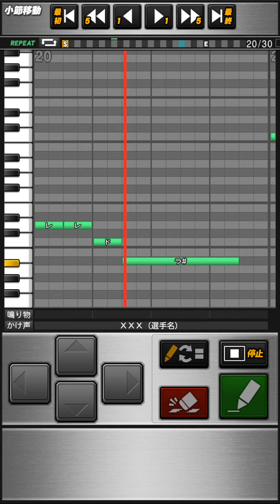日本ハムファイターズ チャンステーマ「ジンギスカン」プロスピA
《パスワード》
おどねたよねまおおうわんおせゆうだぼえへおたおじきざゆぶえげべせあひふがだらきえさぬぼだまぬばぶねねかぞほめゆすばつこぎめぐむへぐねひをべくごいひりのまけざさがどせむびむはざたげぎからけずをぜざんいけみそえじどへぼりをねがんくけぐまけはつがざりろぎめやぞみまとばかごすんでほなすゆえれつどえかけきれろゆれげにくんぶうべわはぎごまぜひべりかぬたかせふおおうだずぜべすだわそまごくてきわがげぜじそむるたはれゆぎぎやいしつてぶそよだいずばもどぎべへてどさねだげやめでわ